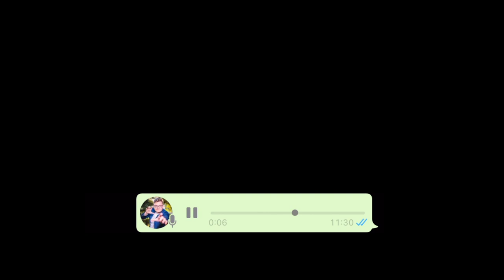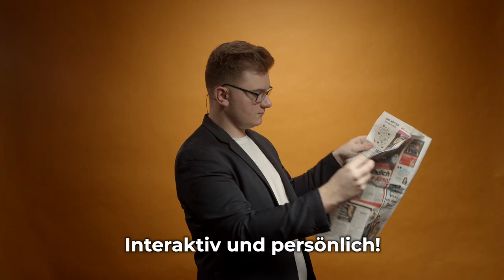Das Highlight für dein Unternehmen!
Du willst ein besonderes Highlight für deine Mitarbeiter? Du willst deine Mitarbeiter (digital) überraschen? Und das mit möglichst wenig Aufwand, aber maximalem Output?

Dann bist du bei mir genau richtig. Herzlich willkommen!

➡️ Was ich für dich mache: Mit meiner Magic-Methode schaffe ich in deiner Videokonferenz eine fulminante Show, mit dem Ziel, dass dein Team richtig motiviert wird, das WIR-Gefühl gestärkt wird und alle gemeinsam unglaublich viel Spaß erleben werden.

Was hast du davon? Durch eine Auflockerung und innovative Idee wird die Produktivität und die Motivation angehoben. Und das kann für mehr Leistung und Umsatz in deinem Unternehmen sorgen.

➡️ Meine Erfahrungen: Durch meine langjährige Erfahrung auf offline und online-Events, kann ich dein Unternehmen magisch in Szene setzten und für ein nachhaltiges Erlebnis sorgen. Die perfekte Belohnung für dich und dein Team!

➡️ Begeisterte Kunden: "Endlich konnten wir unseren Mitarbeiterinnen im Homeoffice mal was Besonderes bieten! Die Show war nicht nur sehr beeindruckend, lustig und unterhaltsam, sondern es hat auch sehr viel Spaß gemacht über Zoom so etwas zu sehen und zu erleben. Wir waren alle sehr begeistert. Klare Weiterempfehlung daher für Firmen, die ihren Mitarbeiter/innen ein besonderes Event bieten möchten!" Sabine von COSLINE Cosmetics GmbH

Du möchtest erfahren, wie meine Magic-Methode auch für dich und dein Team abläuft?
Gern beraten mein Team und ich dich persönlich!
Schreibe mir jetzt eine Nachricht oder ruf gleich an 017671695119.